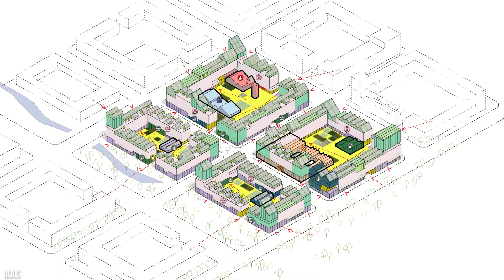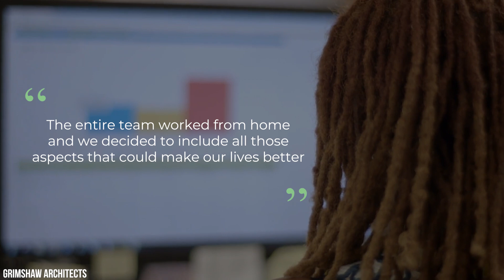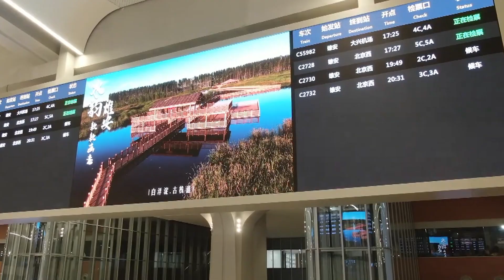China's Self-Sufficient Smart City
Welcome back, Richest fans! Back in 2017, when looking to ease the burden on the capital city of Beijing and other large cities, China’s President Xi Jinping announced the creation of Xiongan New Area. Located in the province of Hebei, this new community is set to become a green and smart city rolled into one. Recently, competition winners Guallart Architects created a design that allows a community area to lock down! Which is pretty handy in the current climate! Today, we’re going to look at this self-sufficient plan in vivid detail. We’ll also explore all the facts, features, and costs of the brand-new city.

Now for the spoiler paragraph. If you like surprises, we suggest you stop reading and watch the video multiple times. Firstly, we’ll see how this idea came into being. Especially how the cost of combating air pollution in the capital and the huge city populations factor in. Next, we delve into the award-winning, environmentally friendly design. Such as how the mixed-use community can produce its own energy and food if there’s a supply chain problem! Then, we’ll see how much the various features of Xiongan New Area cost as well as the project as a whole. Which makes the New Area one of the most expensive construction projects in the world! We’ll then see one of their facilities that recently opened, the railway station! The roof is covered in solar panels! Finally, we’ll briefly look at another upcoming city that’s currently being created, the King Abdullah Economic City in Saudi Arabia.

Written by: Jordy McKen
Narrated by: Adam Newmark
Edited by: Kristian Blaze

CHAPTERS:
00:00 Intro
00:37 Xiongan New Area
02:19 Features of the Green Community
05:14 Building Xiongan
07:09 Xiongan Railway Station